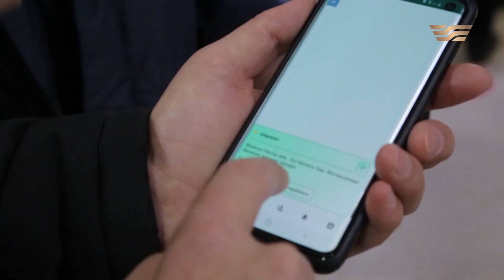«Герои среди нас». Героизм — это преодоление страха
Каждый из нас, если посмотрит вокруг, сможет увидеть этих героев в своем окружении, для которых помогать людям — это не профессия, а образ жизни. Эти люди всегда на передовой: спасают чьи-то жизни и протягивают руку помощи нуждающимся. Лучшая награда для них — человеческое спасибо. Среди таких уникальных людей участковый инспектор Ерлан Жанабаев, за плечами которого 17 лет стажа работы в столичной полиции. В 2020 году он совершил три геройских поступка: заметив пожар, принялся эвакуировать людей; спас двух малолетних детей, оставшихся запертыми в квартире; вместе с сотрудником ДЧС вынес из пожара мужчину без сознания и оказал первую помощь.
Пример Ерлана Жанабаева не единичен. Солдаты Нацгвардии Шымкента смогли преодолеть свой страх и своими действиями спасли жизни горожан. Подробнее смотрите в выпуске.